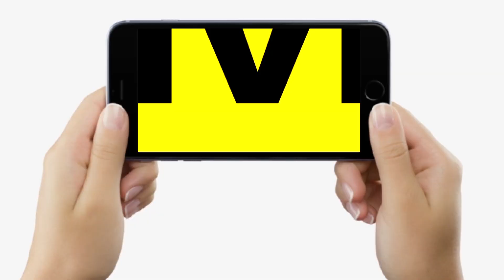Bihar Board Matric Exam 2023 : Muzaffarpur में परीक्षा से पहले बच्चों की आरती, फूलों की बारिश, देखिए